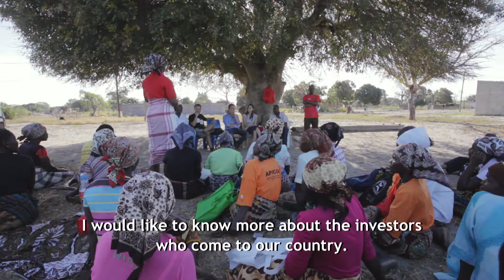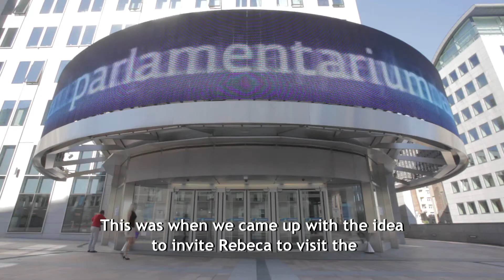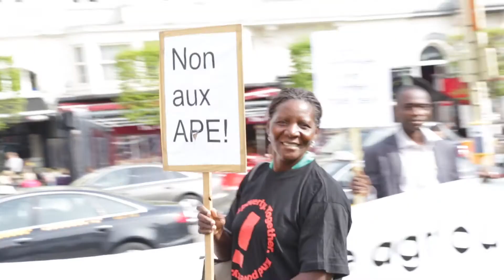Αρπαγή Γης στη Μοζαμβίκη-Η Ιστορία της Rebeca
Η Rebeca είναι αγρότισσα από την Μοζαμβίκη. Είναι παντρεμένη και έχει τρία παιδιά.Στο χωριό της οι περισσότεροι άνθρωποι είναι μικροκαλλιεργητές και ζουν αποκλειστικά από τη γη τους. Μεγάλες εταιρείες παραγωγής ζάχαρης έχουν εγκατασταθεί στην περιοχή και προσπαθούν να αποκτήσουν την ίδια γη με τους αγρότες. Η Rebeca έχει πέσει και η ίδια θύμα αρπαγής γης. Με την βοήθεια της ActionAid έχει λάβει παραδικαστική συμβουλευτική εκπαίδευση ώστε να γνωρίζει τους νόμους και έτσι μπορεί να διεκδικεί δικαιότερες συμφωνίες για τους αγρότες και να τους υποστηρίζει στην προστασία των δικαιωμάτων τους.

Rebeca is a farmer from Mozambique. She is married and has three children. At her village, most people are farmers and live exlusively by their land . Major sugar producers have settled in the area and try to acquire the same land. Rebeca herself has fallen victim of land grabbing. With the help of ActionAid, she has taken counseling training in order to acknowledge the laws and thus she can claim more equitable agreements for farmers and support them in protecting their rights.